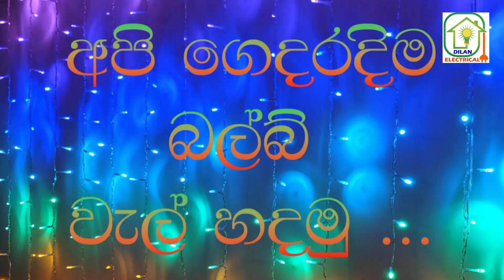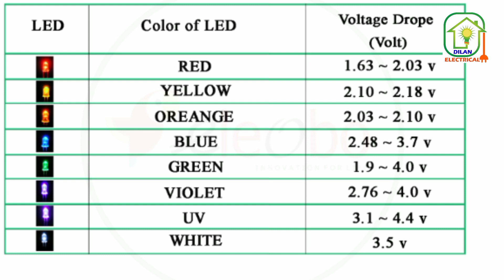LED බල්බ් වැල් හදල අමතර ආදායමක් හොයමු. | How to make LED bulb series | sinhala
Hi friends
Welcome to my you tube channel
Dilan Electrical

ඉතාමත් පහසුවෙන් නිර්මාණය කරගන්න පුළුවන් බල්බ් වැලක් ගැන මේ video එකෙන් කතා කරන්නේ.
රැකියවක් විදිහට මේ බල්බ් වැල් හදලා හොද ආදායමක් උපයන්න පුළුවන්.

Red / 130
Yellow / 130
Orange / 130
white / 90
Rose / 90
Green / 100
Violate /90
Blue / 100

මොනව හරි දැනගන්න තියනවනම් මට call කරන්න. 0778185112/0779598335